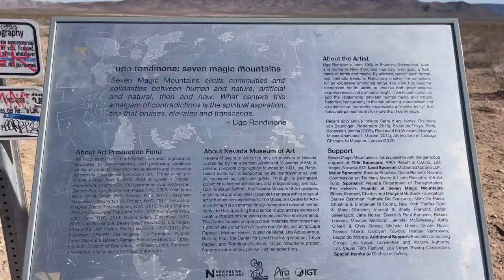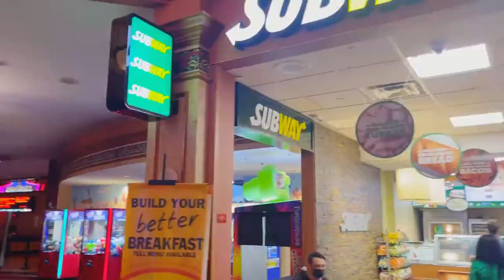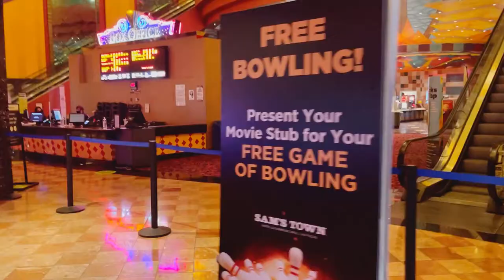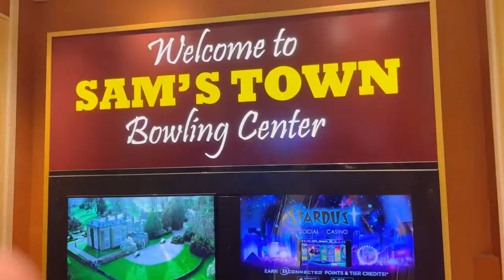My latest Amazon Finds - Amazon Fashion | Divorced Mom Vlogs Road Trip to Vegas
Hey Friends!
Welcome to my latest Amazon Fashion Find, and come along with me on my divorced mom vlog.  We’re going on a Road Trip to Vegas!  I hope you enjoy this video and feel inspired to take a road trip with your family and or friends.   This was a one day overnight trip, and we packed a lot of fun!  I found some really cute fall fashion, and New Years dresses.  Any New Year plans?  I would love to know which Amazon find is your favorite?  Also, what kind of video would you like to see next?

🎉 New Years Dresses In this video:

Check out this list New Years Eve Fashion from Latoya and Beyond